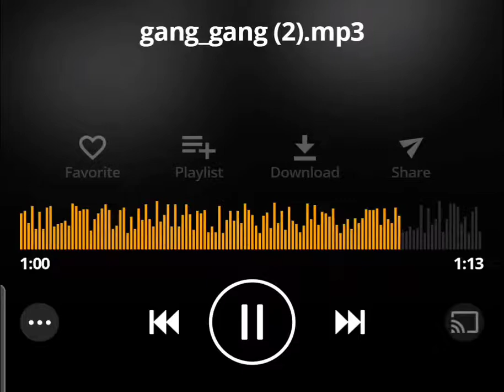Noah boat is a rapper